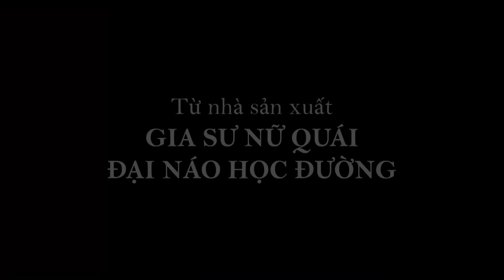BẢO MẪU SIÊU QUẬY - OFFICIAL TRAILER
Cặp vợ chồng Yến – Minh ( Trương Quỳnh Anh và Hà Việt Dũng ) do tham công tiếc việc, bỏ bê chăm sóc con nên đã để cô nàng Osin ham chơi Hồng Hoa (Tuyền Mập), mang cậu nhóc Bo (4 tuổi) gởi vào nhà trẻ Thiên Đường, nơi có băng nhóm tội phạm của Bạch Kim “mama” (Đinh Ngọc Diệp) chờ chực lập mưu bán trẻ em sang nước ngoài. Bô lãnh đạo nhóm trẻ 4 đứa từ 3 đến 4 tuổi chạy trốn khỏi sự truy đuổi của những cô Bảo Mẫu.

Khởi chiếu ngày: 29/05/2015 trên tất cả các rạp của CGV